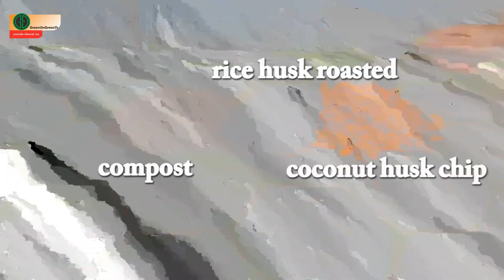Orchid care | orchid propagation from stem | orchid repotting | orchid flower -GreenOnGreenTV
The orchid tribe (Latin: Orchidaceae) is a flowering plant tribe with the most members of the species. The species are widely distributed from the wet tropics to the circumpolar region, although most of their members are found in the tropics. Most members of this tribe live as epiphytes, especially those from the tropics. Orchids in temperate climates usually live in the soil and form tubers as a way of adapting to winter. The organs that tend to be thick and "fleshy" (succulent) make it resistant to the pressure of water availability. Epiphytic orchids can live from dew and moist air.

In this video, we provide information on how to propagate orchid plants from stems and how to use good planting media.
Suku anggrek-anggrekan (bahasa Latin: Orchidaceae) merupakan satu suku tumbuhan berbunga dengan anggota jenis terbanyak. Jenis-jenisnya tersebar luas dari daerah tropika basah hingga wilayah sirkumpolar, meskipun sebagian besar anggotanya ditemukan di daerah tropika. Kebanyakan anggota suku ini hidup sebagai epifit, terutama yang berasal dari daerah tropika. Anggrek di daerah beriklim sedang biasanya hidup di tanah dan membentuk umbi sebagai cara beradaptasi terhadap musim dingin. Organ-organnya yang cenderung tebal dan "berdaging" (sukulen) membuatnya tahan menghadapi tekanan ketersediaan air. Anggrek epifit dapat hidup dari embun dan udara lembap.
Pada video kali ini kami memberikan informasi bagaimana cara memperbanyak tanaman anggrek dari batang dan bagaimana penggunaan media tanam yang baik .